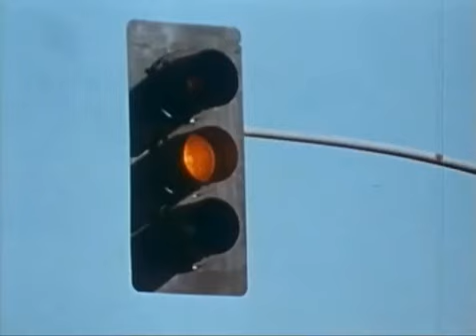The Groupies - Primitive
60's Garage from New York City, N.Y. (1966)